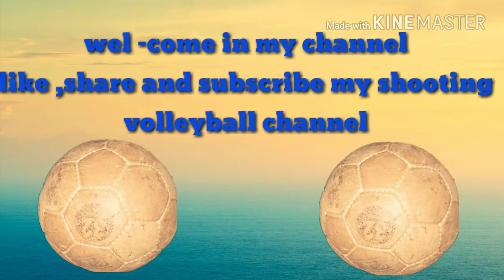Hanumangarh jssa vs bikaner shooting volleybal semi final match at sujangarh, Rajasthan 7 /6 /2018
new Hanumangarh jssa vs bikaner shooting volleyball semi final match at sujangarh, Rajasthan 7 - 6 /2018